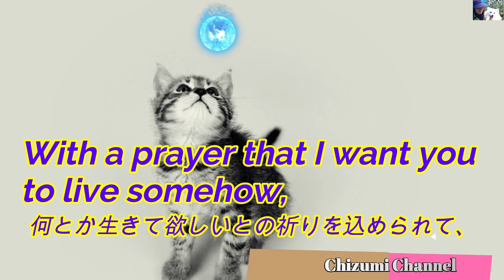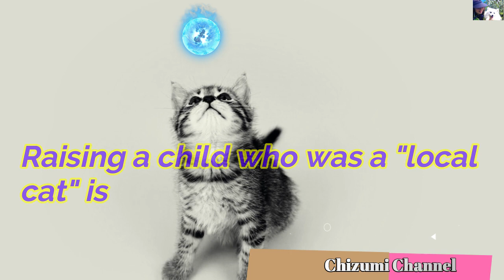2021 09 25 ‹171日目› 命命メメ”の物語 命命メメ”の物語 ("Hayat Memesi" hikayesi) 🙀🏡🙀🏡🙀